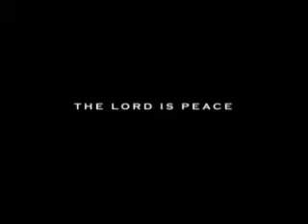Music Video: After All These Years/Min. Pat Holmes